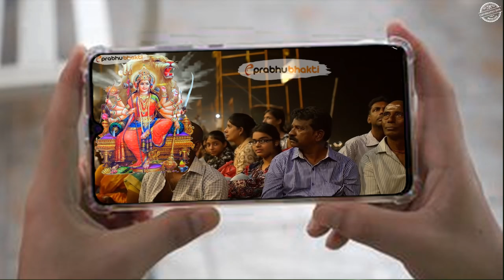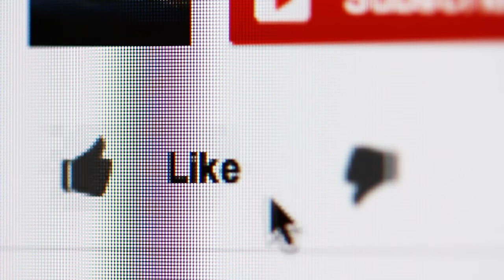जब लॉक डाउन में पुलिस ने तोडा माँ दुर्गा के भक्त का घर ,फिर जो हुआ पुलिस वाले भी कांपने लगे